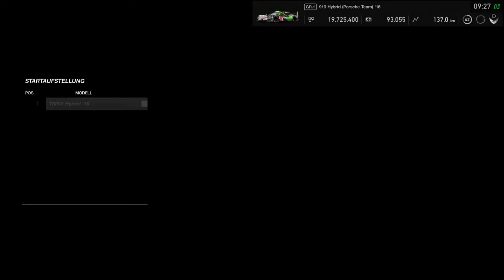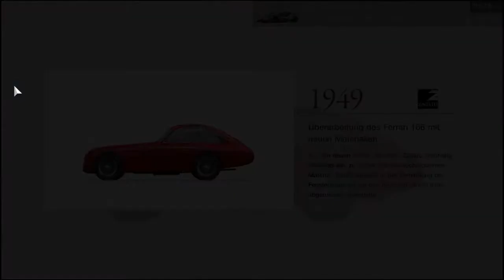Jetzt kommt die Bestzeit! #055 | Rennen 3/3 | GT Sports: GT League | TheTwoDudes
Link dazu?
Da ist er...

Es ist das Sennheiser GSP 300!

Zu guter letzt, mein PS4 Controller

PS: Meine Farbe ist Sunset Orange.

--- Internet gedöns ---
PS4: crazy-D-38100 Und schreib bitte grob wer du bist (von den Kommentaren, Youtube, etc. etc.).

--- Freunde & Familie ---
Bock auf echt gute Rainbow6siege und Destiny 1&2 Streams?

Ja, wir sind ein Battlefield 4 und Battlefield 1 Clan ;)
Wir nehmen aber zur Zeit keine Leute auf.
Battlefield ist zur Zeit ein bisschen sehr öde... ^-^
Aber wir können immer noch zusammen zocken, daddeln oder spielen. ;)

LG
crazy D